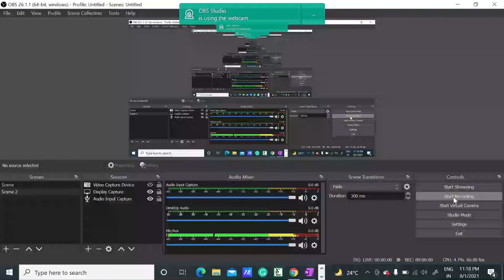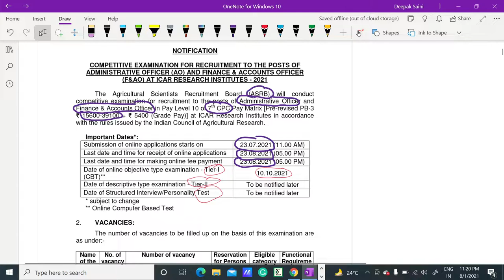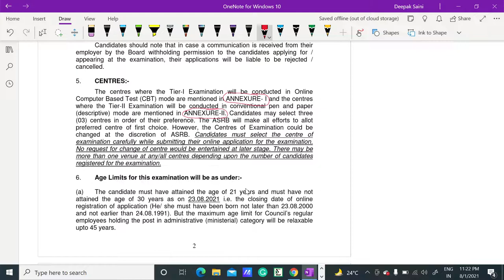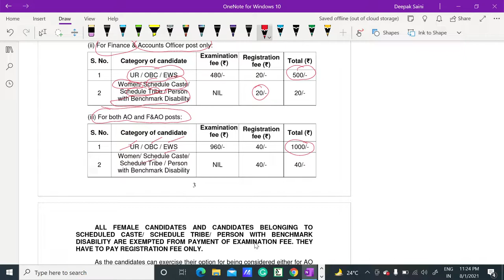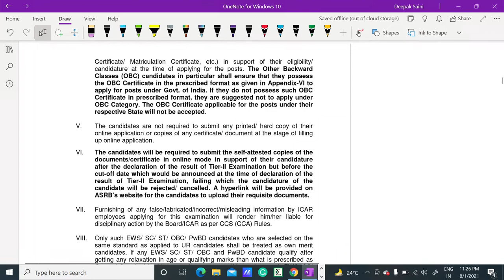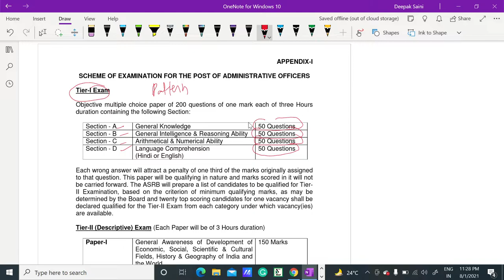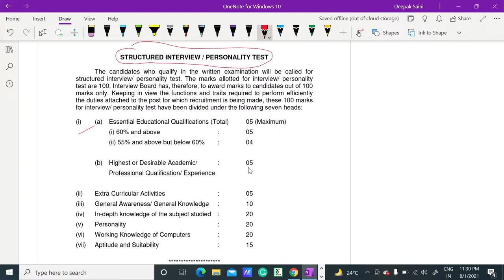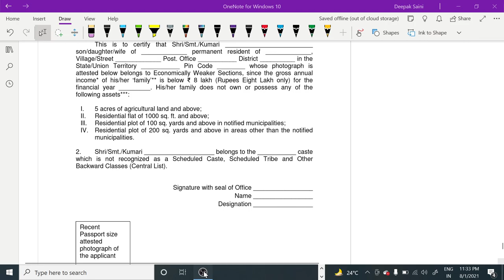ASRB PERMANENT RECRUITMENT 2021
In this video, we have discussed the ASRB recruitment for various posts. so if you fulfill the eligibility criteria then grab the opportunity.